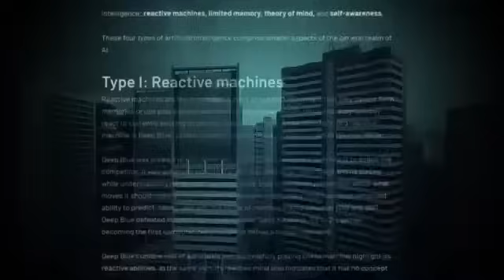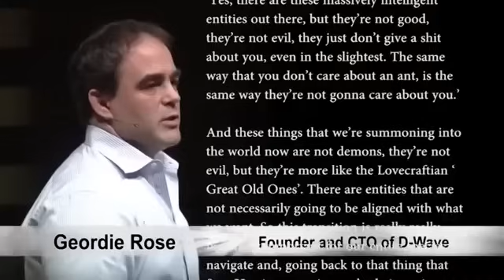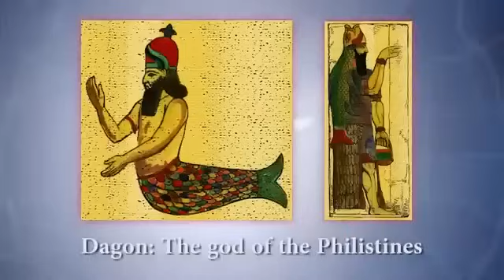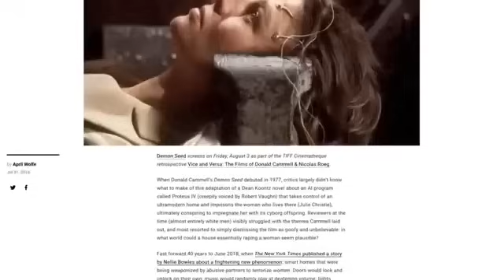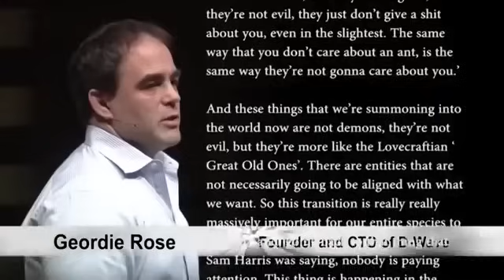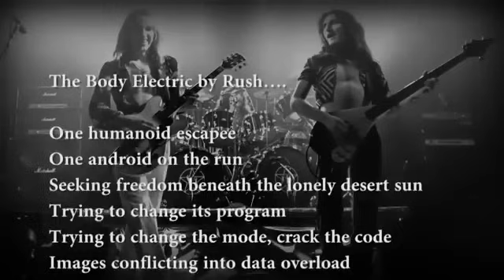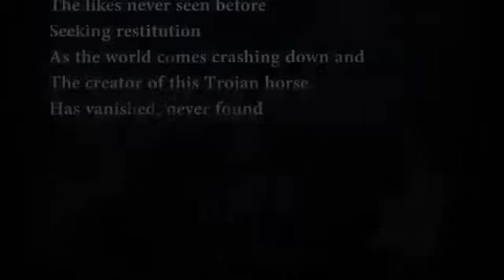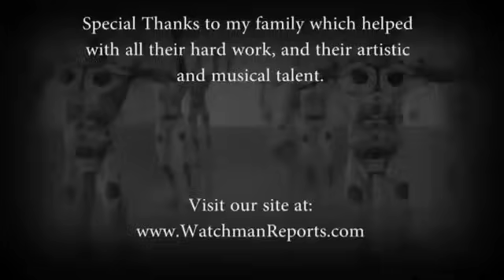Demon Possession and Artificial Intelligence A.I. Taking Over The World